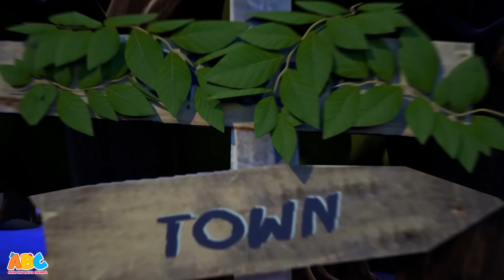Lima Tengkorak Berjalan | Lagu Halloween | Lagu Anak Anak | ABC Bahasa Indonesia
Lima Tengkorak berjalan suatu malam, melewati kuburan dan jauh dari pandangan, Di mana mereka bertemu monster yang berbeda tapi kemana tujuan mereka? Ayo cari tahu di lagu menyenangkan untuk anak-anak ini! Ayo menari dan menyanyi bersama Lagu Anak Anak - ABC Bahasa Indonesia - All Babies Channel Bahasa Indonesia

Tentang saluran
Anak dan Balita Channel adalah rumah yang menyenangkan untuk para anak-anak dimana channel ini menyajikan animasi penuh dengan warna untuk para anak-anak di dunia! Animasi yang didesain khusus untuk anak-anak masa belajar dimana mereka bisa mendengar, merasa, dan memvisualisasikan lagu anak-anak klasik, fonetik, dan lagu pengantar tidur dan lainnya! Bergabunglah bersama kami dan bertemu dengan Kent si Gajah, Tim si Monyet, Luke si Singa, dan Moomoo si Banteng di Anak dan Balita Channel.

Learning videos, video pembelajaran, videos de aprendizaje, vidéos d'apprentissage, vidéos d'apprentissage, Lernvideos, обучающие видео, inlärningsvideor, video di apprendimento, vídeos de aprendizagem, výuková videa,مقاطع فيديو تعليمية ،सीखने के वीडियो, læringsvideoer,video's leren,filmy do nauki